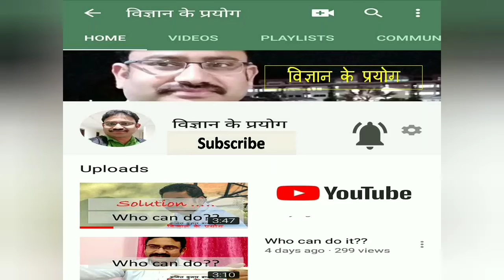Cellophane tape and straw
cellophane tape gets charged and attracts neutral  plastic straw.